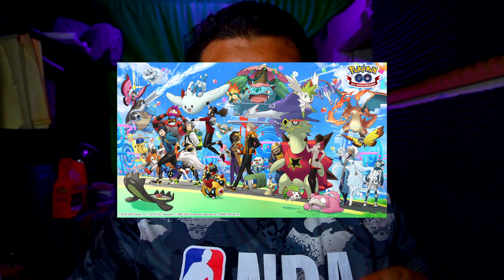¡ANALISIS del POSTER del SEXTO ANIVERSARIO DE POKÉMON GO! 📍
En el video de hoy te contamos todos los eventos que llegarán en Julio a Pokémon GO 😉

¡Celebra los seis años de Pokémon GO durante el Evento de Aniversario y el Fin de Semana de Combates!

Entrenadores:

¡Es hora de celebrar Pokémon GO y festejar como si fuera 2016! Para avivar la llama aún más durante este aniversario, vamos a tener una celebración sensacional de seis temas, incluido un énfasis especial en Charizard, el Pokémon número 006 en el Pokedéx. Tendrémos una investigación de campo exclusivas del evento y no olviden que también tendrémos un Fin de Semana de Combates. ¡Se la van a pasar increíble!

ACTUALIZACIÓN: ¡Felicitaciones, Entrenadores! Gracias a sus esfuerzos durante el Pokémon GO Fest: Berlín, han logrado completar los Ultradesbloqueos para los dos próximos eventos: Ultradesbloqueo: Evento de Aniversario y Ultradesbloqueo: Fin de Semana de Combates.

¡Prepárense para celebrar aún más con bonos adicionales y Pokémon que aparecerán!

Evento de Aniversario de Pokémon GO
Desde el miércoles, 6 de julio de 2022 a las 10:00 a.m. hasta el jueves, 12 de julio de 2022 a las 8:00 p.m., hora local

Debuts de Pokémon
¡Charmeleon y Charizard con gorrito de fiesta y Pikachu con disfraz de pastel llegarán a Pokémon GO! Esta también es la primera vez que los Entrenadores podrán evolucionar a sus Charmanders con gorrito de fiesta y, si tienen suerte, ¡incluso pueden encontrarse con Charmeleon y Charizard con gorrito de fiesta variocolor!

Party Hat Charmeleon
Charmeleon con gorrito de fiesta
Party Hat Charizard
Charizard con gorrito de fiesta
Cake Costume Pikachu
Pikachu con disfraz de pastel
*Y si tienen suerte, ¡incluso pueden encontrarse con uno variocolor!
Bonos de Ultradesbloqueo: ¡aparece Pansear!
¡Pansear, el Pokémon Ardiente, aparecerá en estado salvaje y en incursiones en todo el mundo durante el Evento de Aniversario de Pokémon GO como bono de ultradesbloqueo!

Pansear
Pansear

Y si tienen suerte, ¡quizás podrán encontrarse con uno variocolor!
Bonuo de Ultradesbloqueo: ¡aparece Unown E!

Unown F*
Unown E

Bonus de ultradesbloqueo: investigación temporal

Completa las tareas de investigación para encontrarte con los siguientes Pokémon.

Wash Rotom
Rotom Lavado

Encuentros en estado salvaje
Los siguientes Pokémon aparecerán en estado salvaje con más frecuencia.

Bulbasaur
Charmander con gorrito de fiesta
Squirtle
Machop
Ledyba
Ralts
Buneary
Pansear
Venipede
Chespin
Fennekin
Froakie
Bunnelby
Litleo
Pikipek
Si tienen suerte, podrán encontrar a los sigueintes Pokémon
Gabite
Clauncher
Helioptile

Incursiones
Los siguientes Pokémon aparecerán en las incursiones.

Incursiones de Una Estrella
Dratini
Unown E
Pansear

Incursiones de Tres Estrellas
Venusaur
Blastoise
Tyranitar
Metagross
Incursiones de Cinco Estrellas
Zapdos

Si tienen suerte, ¡tal vez se encuentren con uno variocolor!
**Mega-Charizard X aparecerá en las incursiones el miércoles 6 de julio de 2022 y el jueves 7 de julio de 2022.
***Mega-Charizard Y aparecerá en las incursiones desde el jueves 7 de julio de 2022 hasta el martes 12 de julio de 2022.

Encuentros de tarea de investigación de campo
Al completar las tareas de la investigación de campo, podrán encontrarse con los siguientes Pokémon.

Bulbasaur
Charmander
Squirtle
Chikorita
Cyndaquil
Totodile
Treecko
Torchic
Mudkip
Turtwig
Chimchar
Piplup
Snivy
Tepig
Oshawott
Chespin
Fennekin
Froakie
Rowlet
Litten
Popplio

Fin de Semana de Combates

Bono de ultradesbloqueo: ¡regreso al pasado!
Si hacen evolucionar a los siguientes Primeros Compeñeros durante el Ultradesbloqueo: Evento de Aniversario, ¡estos Pokémon conocerán los ataques que se estrenaron en eventos pasados!

Planta Feroz (ataque cargado)
Bulbasaur
Chikorita
Treecko
Turtwig
Snivy
Anillo Ígneo (ataque cargado)
Charmander
Cyndaquil
Torchic
Chimchar
Tepig
Hidrocañón (ataque cargado)
Squirtle
Totodile
Mudkip
Piplup
Oshawott
Dragoaliento (ataque rápido)
Charmander
Investigación Especial
La Investigación Especial centrada en Giovanni estará disponible. ¡Complétenla para ganar un Superradar Rocket!
¡Salven a Latios Sombra!
Giovanni no hace nada a medias. Después de que los Entrenadores de todo el mundo salvaran a Latias Oscuro, el jefe del Team GO Rocket solo tenía que poner sus manos sobre Latios Oscuro, ¡y ahora necesita su ayuda! ¡Prepárense para enfrentarse a Giovanni y rescatar a Latios Oscuro!
Latios Oscuro
Pokémon Oscuro
Geodude
Shinx
Purrloin